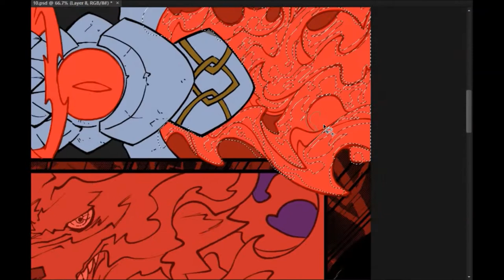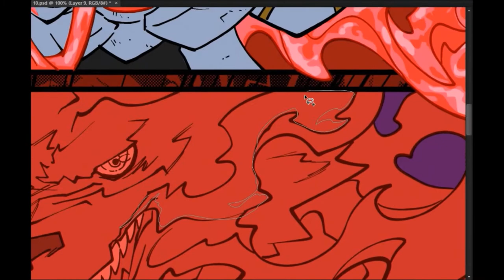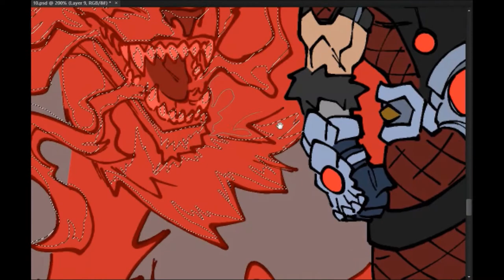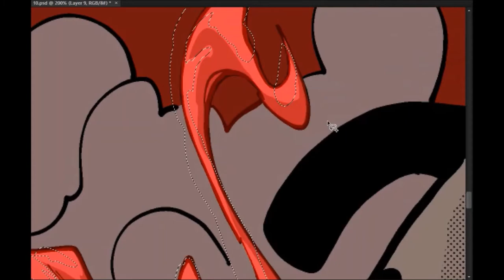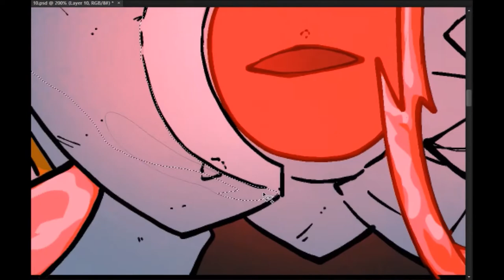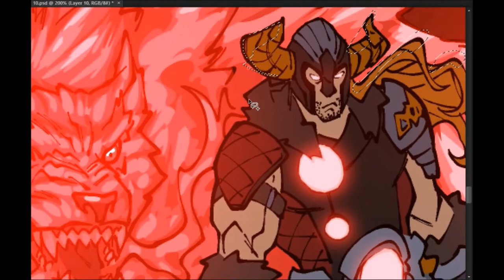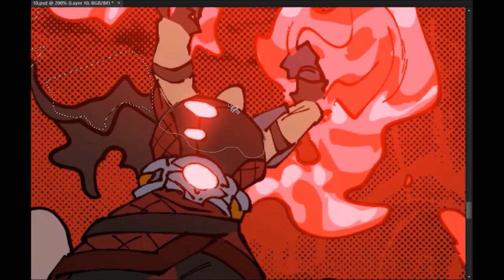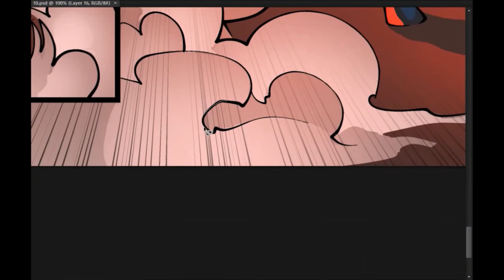How to color for comics - Vanguards Overwatch 5, Page 10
Coloring a comic book page from the Vanguards Overwatch series.